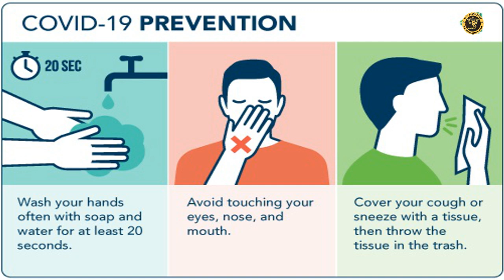സ്പാനിഷ് സൂപ്പർ സ്‌ട്രൈക്കർ ഇഗോർ അംഗുളോ ബ്ലാസ്റ്റേഴ്സിലേക് | IGOR ANGULO TO KERALA BLASTERS?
VIDEO RESOURCES:- Khel now, goal.com, IFTWC